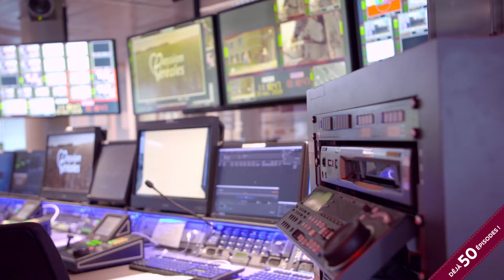Terres de Partage : déjà 50 épisodes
Diffusé par séries de 15 à 18 épisodes le week-end sur France 2, le programme court « Terres de Partage », parrainé par Passion Céréales, a déjà séduit des milliers de téléspectateurs. Chaque épisode présente une initiative collective du monde agricole et de ses filières, l’occasion pour le grand public de découvrir comment les agriculteurs et les  acteurs du monde rural travaillent chaque jour main dans la main avec la société pour des activités durables. Solidarité, innovation, initiatives en faveur de la protection de l’environnement ou de l’adaptation au réchauffement du climat, sont des thématiques phares des 4 premières saisons de Terres de Partage.

Pour fêter le cap des 50 épisodes diffusés, Stéphen Harlé, Directeur Artistique de France 2, et Philippe Dubief, Président de Passion Céréales, retracent les coulisses du succès de cette émission… et lui souhaitent un Joyeux Anniversaire !